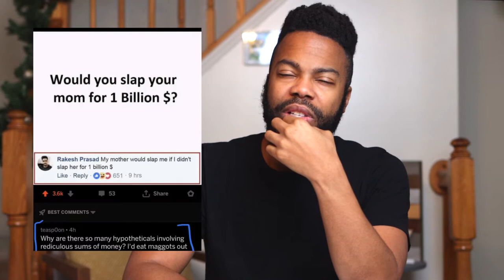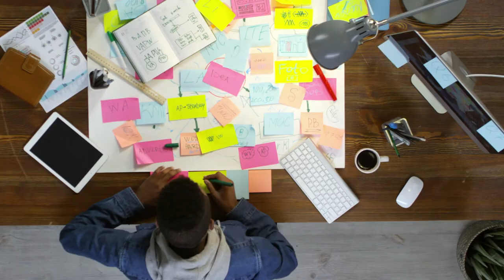Why You Need to Be More Selfish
Is being selfish a good thing? I discuss why you need to be more selfish and my thoughts on being selfish vs selfless. This is based on the selfish spoken word I did last week. Let me know your thoughts.